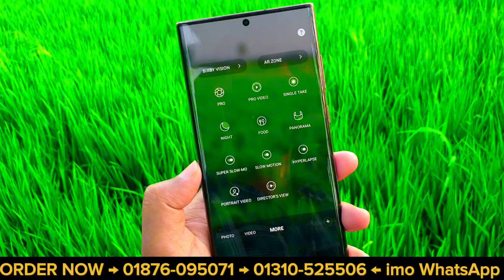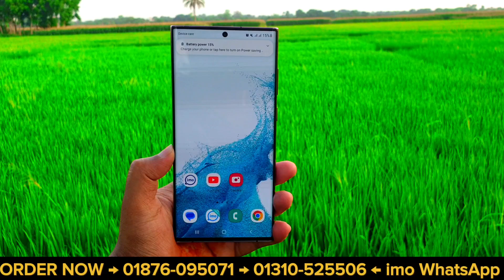কমদামি সর্বোচ্চ সেরা মোবাইল 🔥 Samsung Galaxy S22 Ultra High Super Master Copy 🔥 Bangla Full Review 🔥